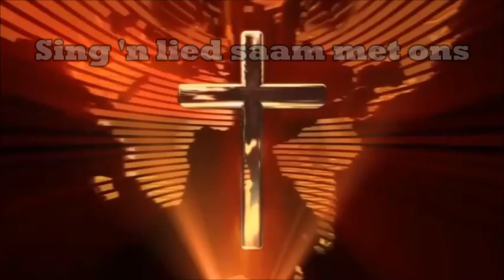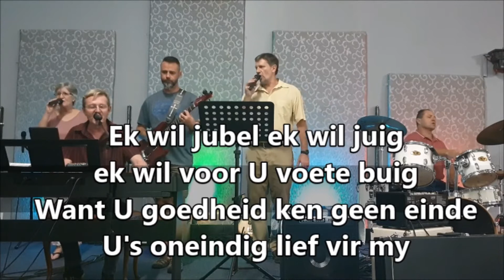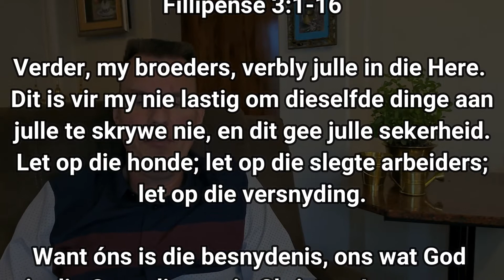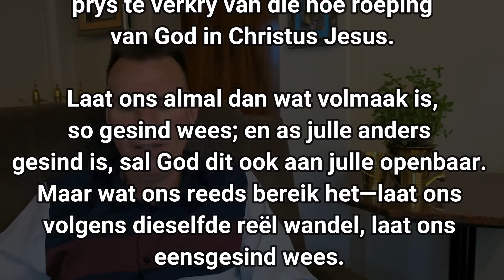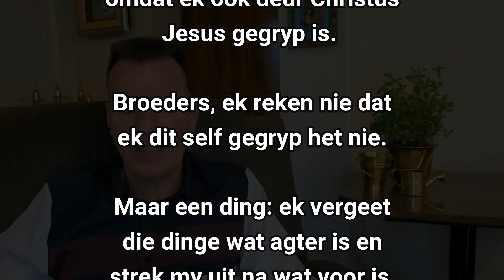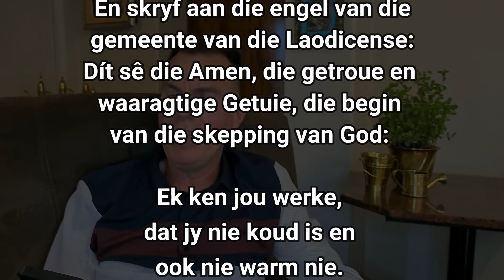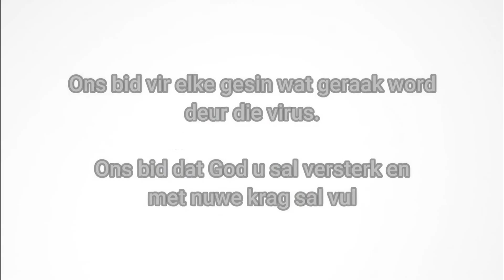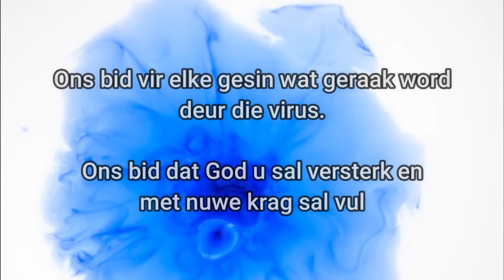VEK Mokopane 17 Januarie 2021 Oggenddiens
Streef passie met 'n doel na